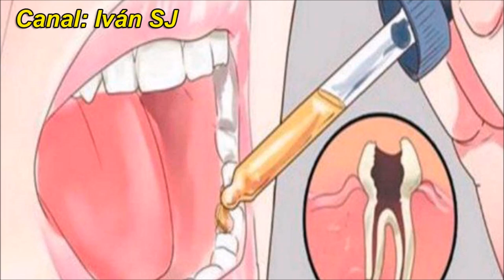No hay necesidad de ir al dentista con tan solo saber este remedio que los dentistas ocultan.